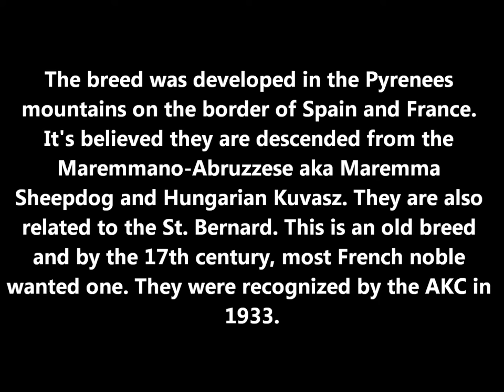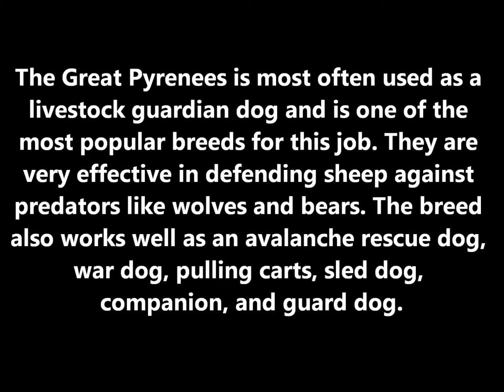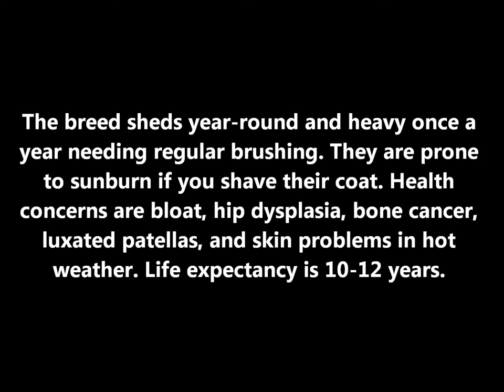Great Pyrenees History And Information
Mini documentary video about the Great Pyrenees covering breed history, origin, information, uses, and a full description with size including height and weight. The Great Pyrenees is a large and powerful livestock guardian dog breed from the Pyrenees mountains. The breed was developed in the Pyrenees mountains on the border of Spain and France. It's believed they are descended from the Maremmano-Abruzzese aka Maremma Sheepdog and Hungarian Kuvasz. They are also related to the St. Bernard. This is an old breed and by the 17th century, most French noble wanted one. They were recognized by the AKC in 1933. The breed also works well as an avalanche rescue dog, war dog, pulling carts, sled dog, companion, and guard dog. Would like to give a shout out to dog breed info and AKC websites where I gathered some of the information from.